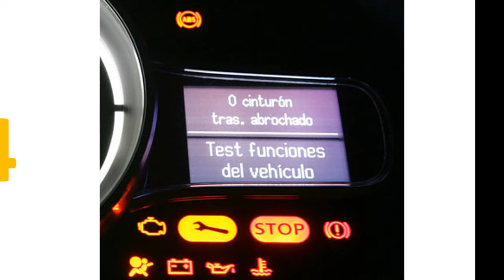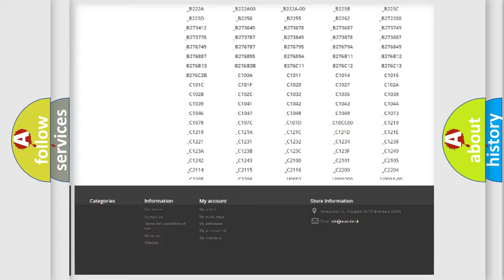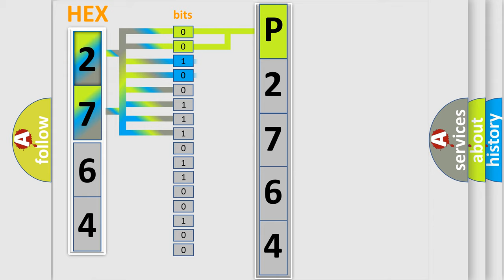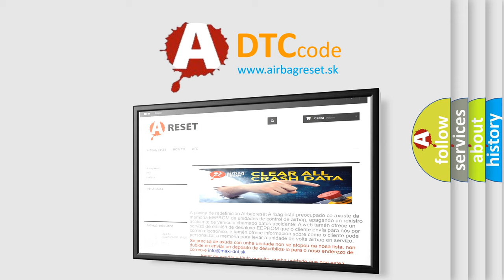DTC Dodge P2764 Short Explanation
Contents:
0:21 Basic DTC analysis according to OBD2 protocol standard.
1:48 Insight into programming
2:58 A diagnostically understandable description of the Diagnostic Trouble Code
3:05 Basic error definition

Make:
Dodge
Code:
P2764
Definition:
Trans Preference Switch Circuit Low
Description: